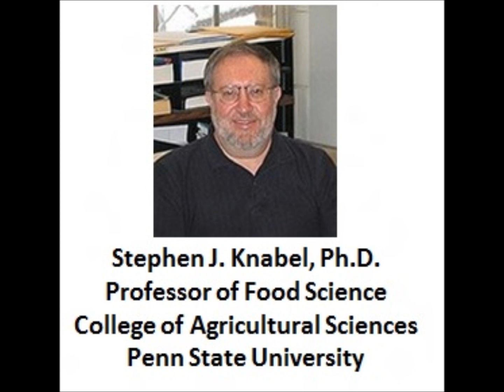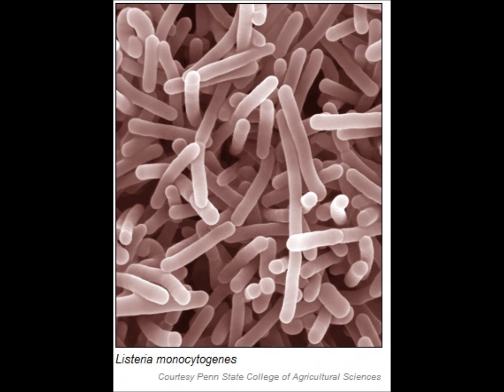Molecular epidemiology with Stephen J. Knabel, Ph.D.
No charge/On-Demand BlogTalk Radio Interview, A Primer on Molecular Epidemiology with Stephen J. Knabel, "Kah nah bell."Ph.D., Professor of Food Science, College of Agricultural Sciences, Penn State University, University Park, Pennsylvania.

Iowa State University, Microbiology and Food Technology, Ph.D., 1989
Iowa State University, Food Technology, M.S., 1986
Iowa State University, Food Technology, B.S., 1973

Detection, tracking and control of foodborne pathogens: Listeria monocytogenes, E. coli O157:H7, Salmonella and Campylobacter. Development of novel methods for the recovery of injured foodborne pathogens and detection by conventional and molecular methods. Contamination of raw animal foods by gram-negative foodborne pathogens and destruction by high pH. Understanding and enhancing the mechanisms of action of foodgrade microbial inhibitors. Metal ion interactions with spoilage and pathogenic microorganisms. Role of heat shock proteins in induced thermotolerance. Research on the long-term-survival phase of Listeria monocytogenes and its effect on changes in barotolerance, thermotolerance and cellular morphology.
Agenda:
1. Introduction
2. What is a bacterial pathogen?
3. Which technologies have been employed to detect them?
4. Not sure what you meant by this one, but may I suggest "What is molecular epidemiology and how is it different than detection"?
5. What is the goal of molecular epidemiology?
6. How has molecular epidemiology evolved (from biochemical testing to DNA fingerprinting to DNA sequencing)?
7. What recent advances have been made in your lab in the area of molecular epidemiology?
8. Overall conclusions and wrap-up

Stephen J. Knabel, Ph.D.
Professor of Food Science
College of Agricultural Sciences
Penn State University
437 Food Science Building
University Park, PA 16802